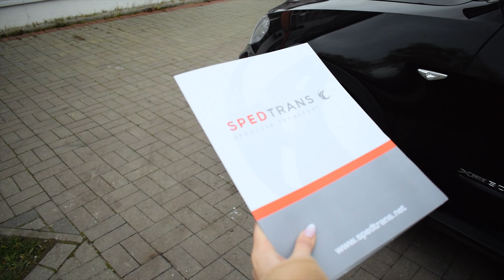Film dla firmy